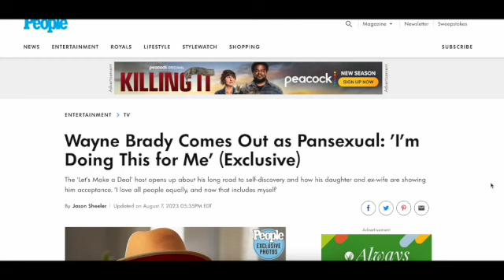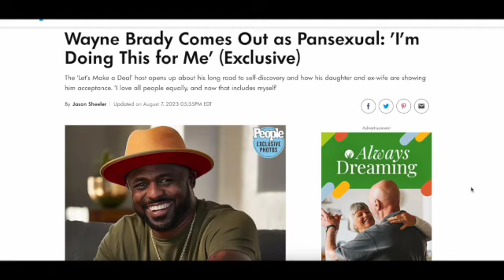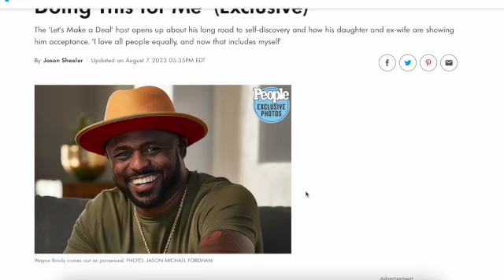Wayne Brady Is PANSEXUAL? IDK What It Means But Is ANYONE Surprised?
//MAKE YOUR OWN THUMBNAILS AND MORE:
CANVA: